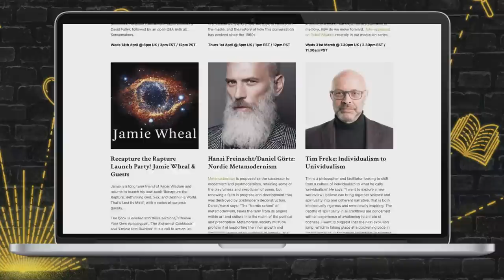Jean Gebser's Ever Present Origin, with Jeremy Johnson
Jean Gebser was a philosopher and linguist whose most famous work, "The Ever-Present Origin" remains hugely influential, particularly on developmental thinkers such as Ken Wilber.

For this first Rebel Wisdom Book Club host Jules Evans was joined by perhaps the world's leading expert on Gebser, Jeremy Johnson, to discuss the book and Gebser's timeless influence.

To view extracts of the book discussed during the call,

This was an event on Rebel Wisdom's newly relaunched Digital Campfire, to see upcoming events and to join calls, check